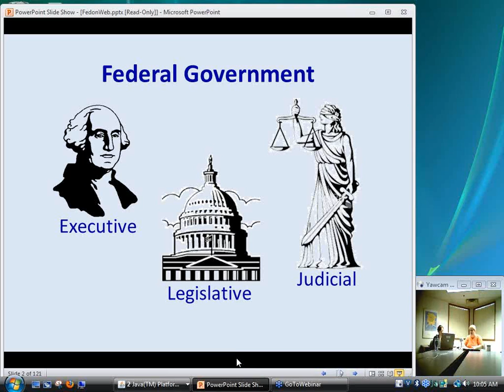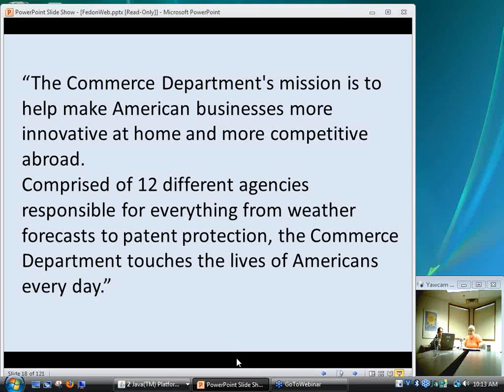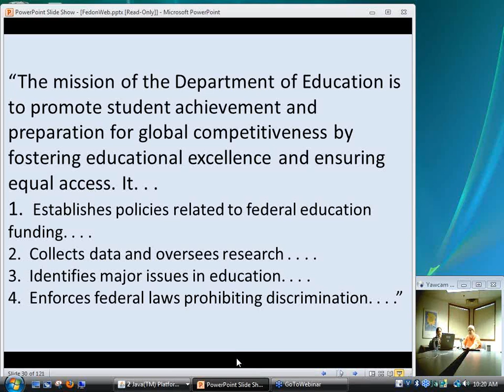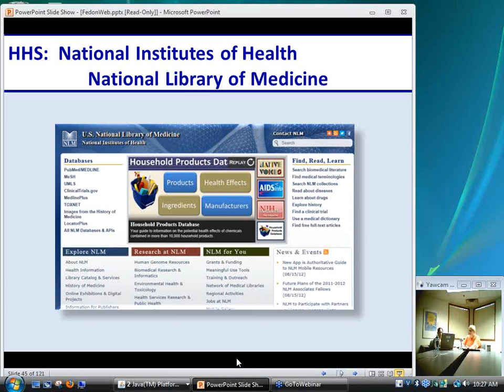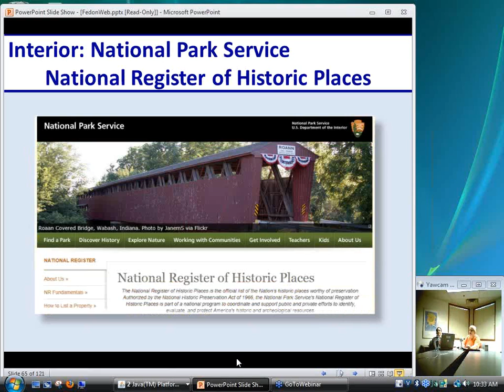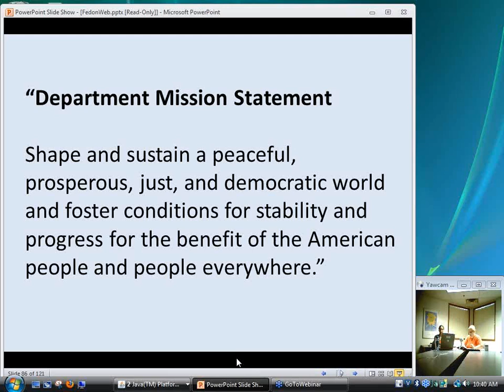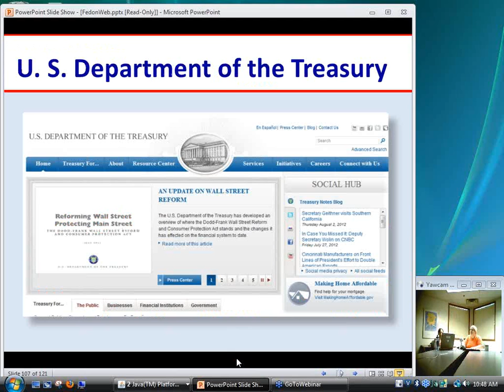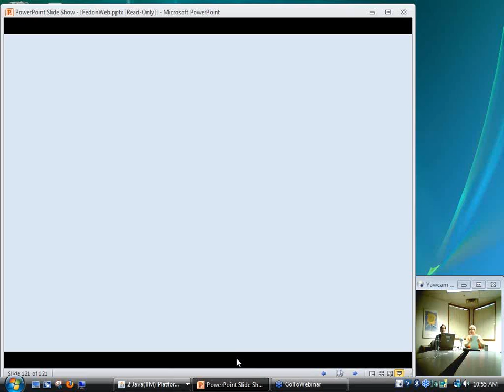NCompass Live: Your Government Online: The Executive Branch and Cabinet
The U.S. government provides a wealth of services and information on the Web with a great many Web sites. Laura Johnson will review "who's got what" in a whirlwind virtual tour of the federal government on the Web. This Webinar, the first of a series, starts with the executive branch and Cabinet departments. Future programs will cover the legislative and judicial branches and independent agencies.
NCompass Live - August. 22, 2012